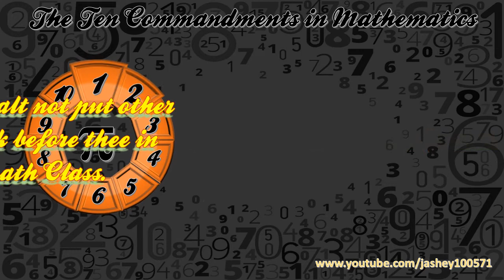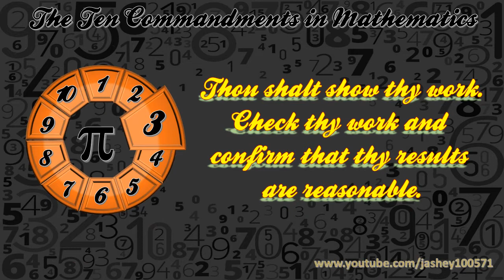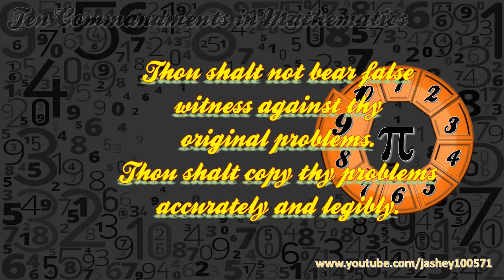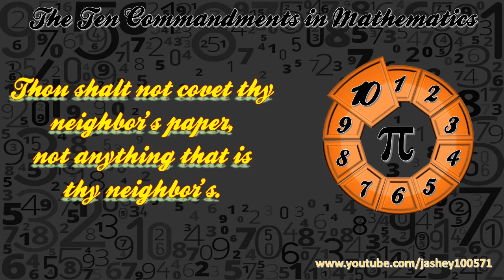The 10 Commandments in Mathematics